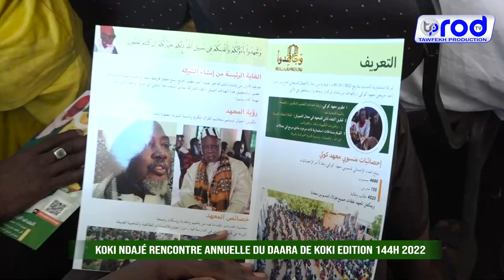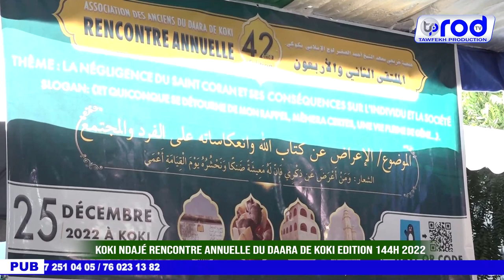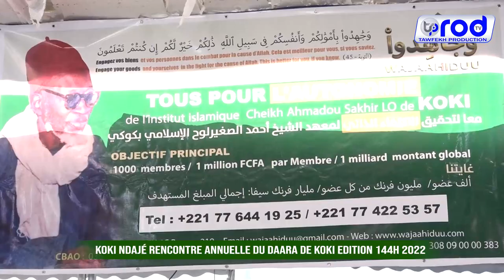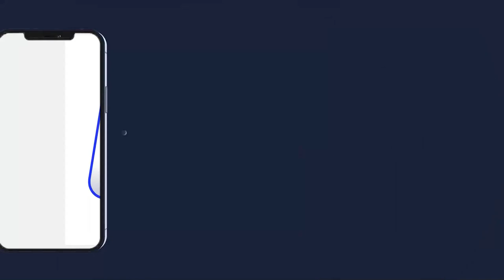KOKY 2022 RENCONTRE ANNUELLE DU DAARA DE KOKY1444H p&